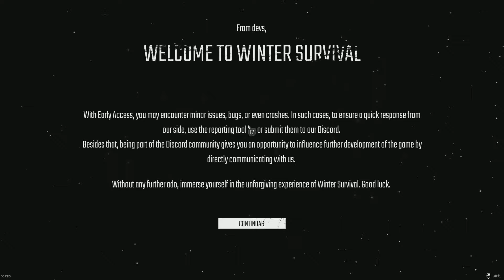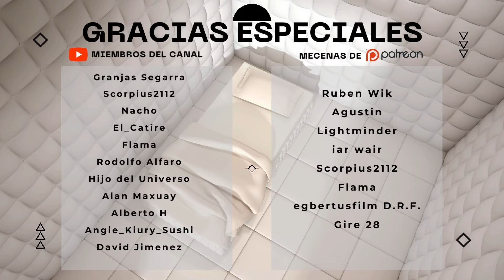SOBREVIVE, SI PUEDES!! a este NUEVO WINTER SURVIVAL Gameplay Español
📢 VÍDEO ANTERIOR:
👉 mylast.video/nEbNEd2